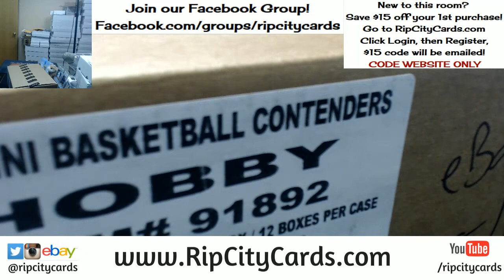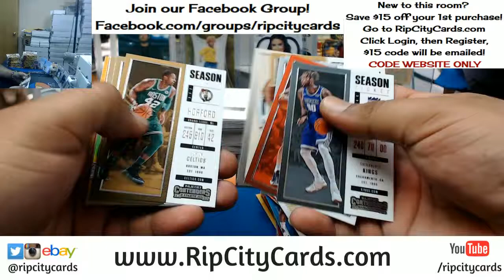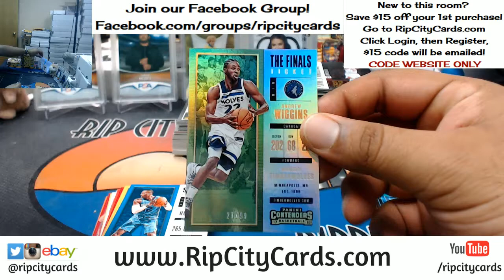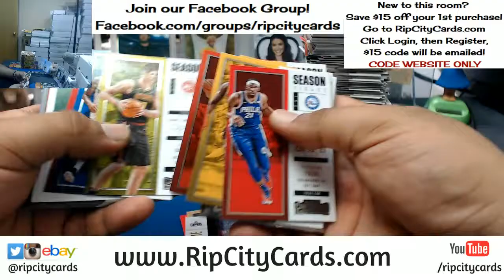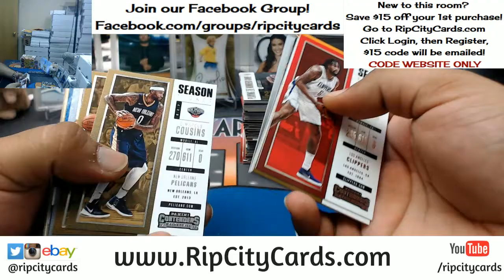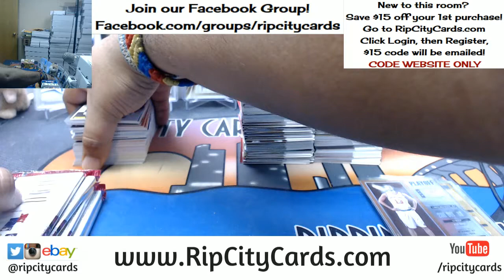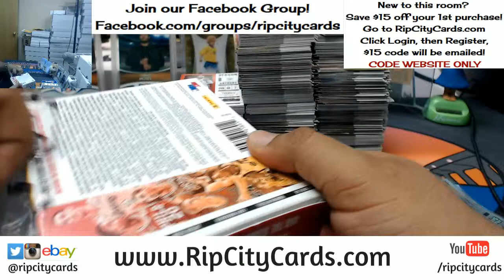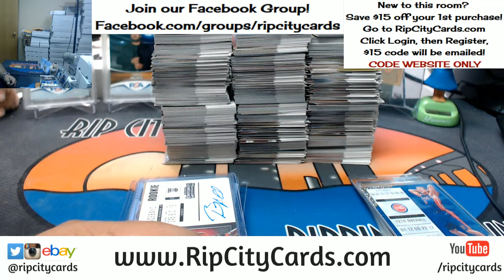2017 18 Contenders Basketball Half Case #5 eBay